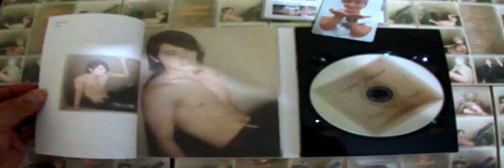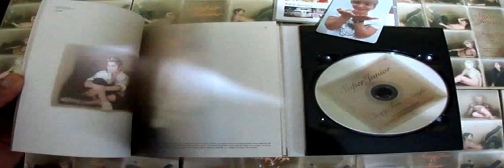UNBOXING SEXY FREE & SINGLE Ver.B de SUPER JUNIOR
Ya lo tenemos a la venta! =)